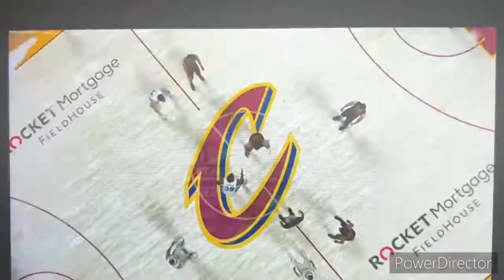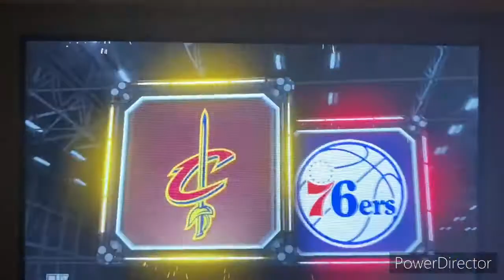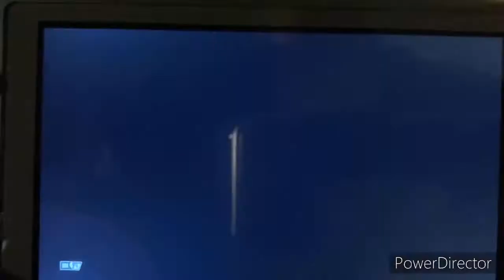NBA 2K21 NBA 2020-21 Season - Philadelphia 76ers @ Cleveland Cavaliers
Today’s NBA game features the Cleveland Cavaliers taking on the Philadelphia 76ers at the RocketMortgage Fieldhouse in Cleveland, Ohio!!

This month, for every basketball vid, soccer vid, golf vid, & Mortal Kombat vid we make for this channel, we encourage all of our viewers to donate to the Equal Justice Initiative!!